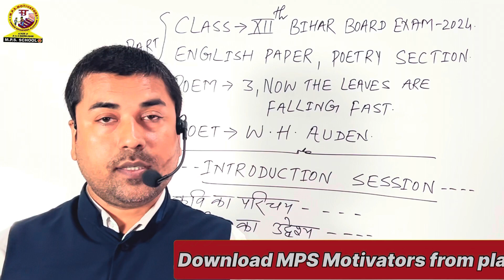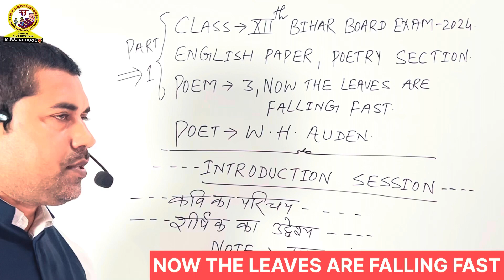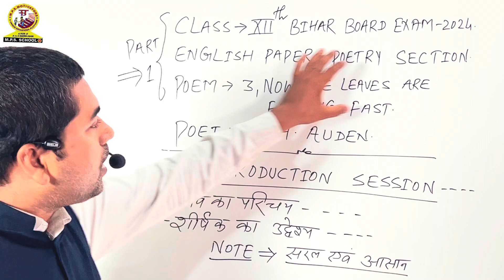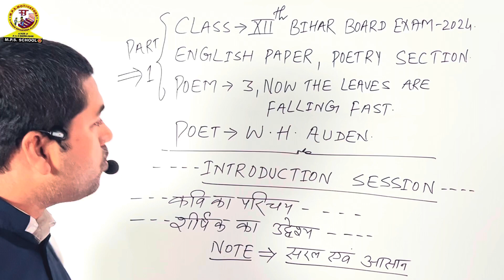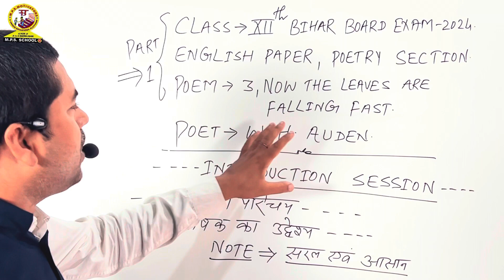Now the leaves are falling fast | By W H Auden | Poem 3 | Introduction | Class 12th English BSEB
Now the leaves are falling fast | By W H Auden | Poem 3 Introduction | Class 12th English Bihar Board | Intermediate Examination 2024

Link of
Sweetest Love I Do not Goe by John donne | Poem 1 | Introduction in Hindi | Class 12th English

Link of
Sweetest Love I Do not Goe by John donne | Summary Class | Poem 1 | Class 12th English BSEB |

Link of
Song of Myself by Walt Whitman | Introduction in Hindi and English | Class 12th English Poem 2 Bihar Board

Link of
Song of Myself by Walt Whitman | Summary in Hindi and English | Class 12th English | Poem 2 | Bihar Board |

English Class 12 | Intermediate | Bihar Board | Prose and Poetry Section | Link of Videos for Board Exams 2023